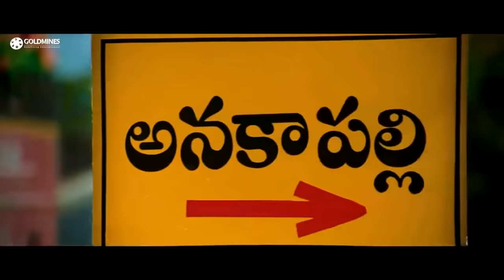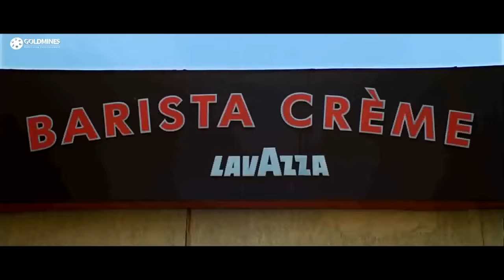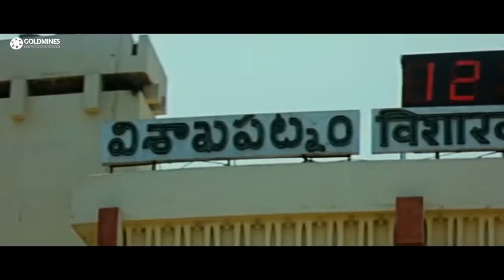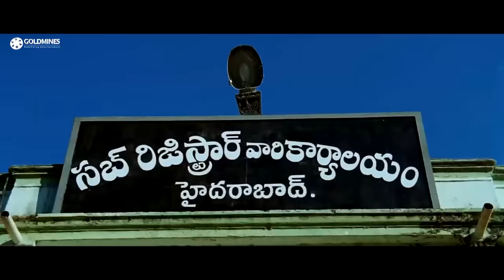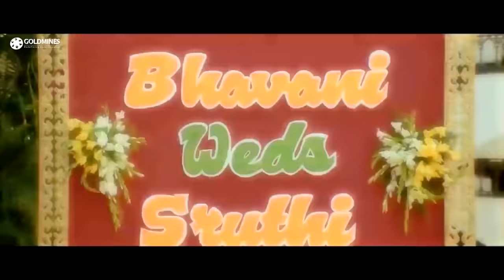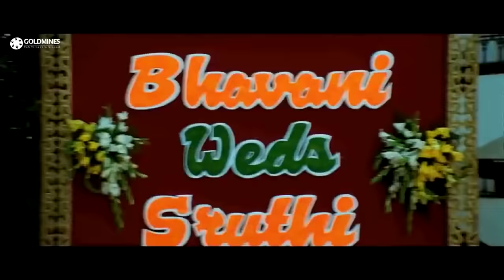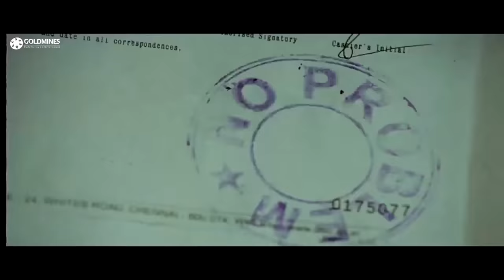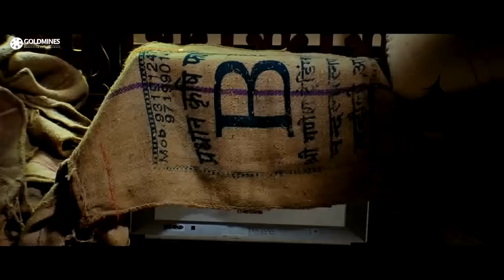Dangerous Khiladi 4 (HD) - Ram Pothineni's Blockbuster Romantic Action Comedy Movie |Hansika Motwani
The movie story deals with Seenu a street-smart guy who shifts to Hyderabad from Anakapally to complete his degree in a college. He falls in love with Sruthi who also attends the same college. Sruti is harassed by a goon Bhavani who forces her to love him. Seenu convinces Sruti to love him. Just about when Seenu makes Sruti fall in love with him and teaches a lesson to Bhavani, there seem to be trouble brewing for him from unexpected quarters. The rest of the story is all about comedy of errors.

Movie:- Dangerous Khiladi 4 (Kandireega)
Starcast:- Ram Pothineni, Hansika Motwani, Sonu Sood, M. S. Narayana
Directed by:- Santosh Srinivas